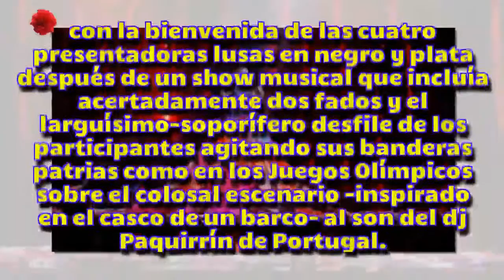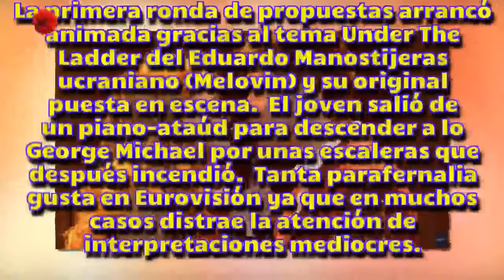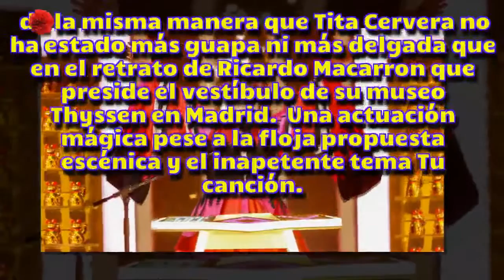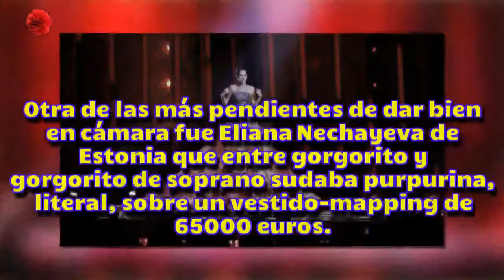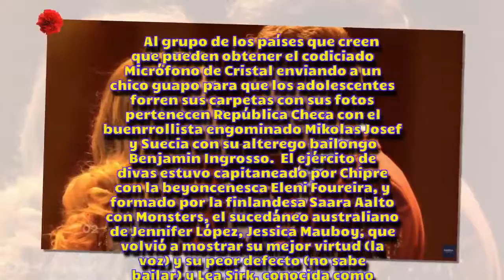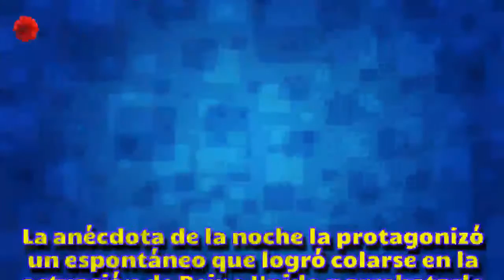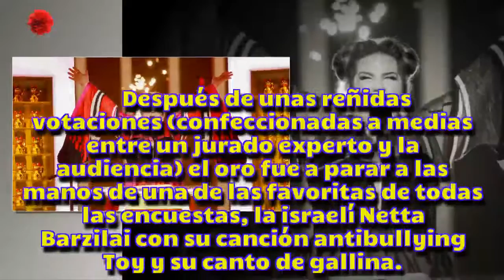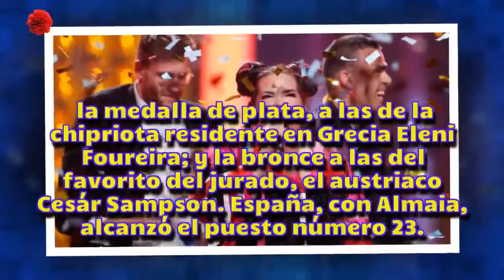[HD] Eurovisión 2018: una gala sin sorpresas, pero con muchos sobresaltos - Noticias del Clavel rojo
Eurovisión 2018: una gala sin sorpresas, pero con muchos sobresaltos